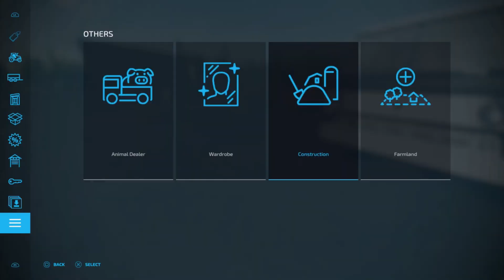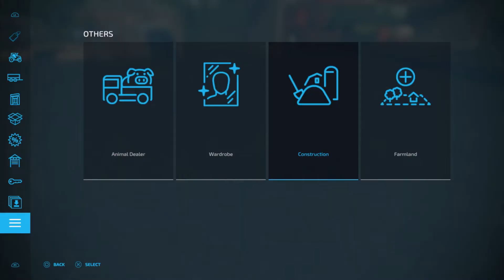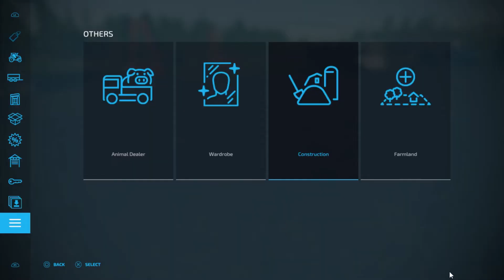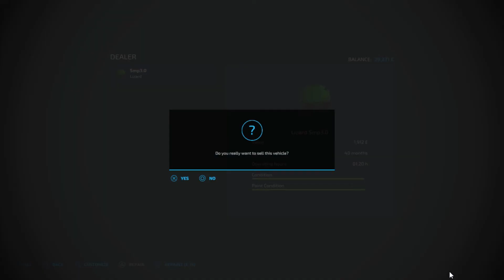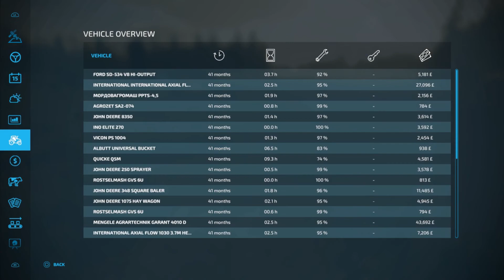The Western Wilds Ep16, Survival challenge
Wood Gone